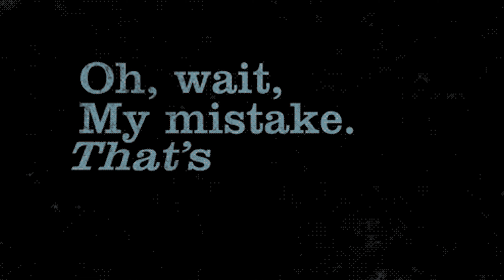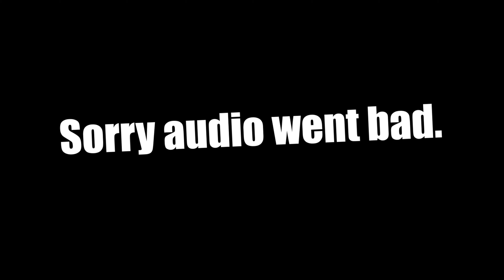THIS WILL MAKE OR BREAK YOUR MIDDLE SCHOOL EXPERIENCE!!!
Advice from someone who has already gone through middle school and later analyzed every last second of it to extract only the best and greatest possible tips, tricks, and advise to present to you. So that you could have the best possible middle school experience.